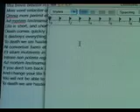College Music Video - Burn my Dread by Yumi Kawamura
ND Media Year 1 Music Video Project